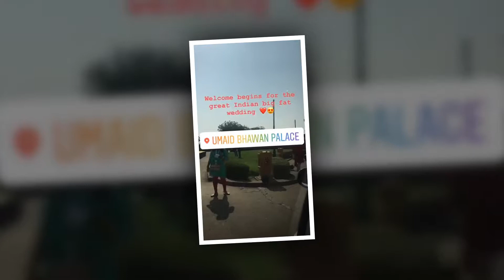Priyanka Chopra & fiancé Nick Jonas hand in hand as she arrive in Jodhpur ahead of their wedding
They prepared for their nuptials with a private prayer ceremony in Mumbai on Wednesday, called the ganesh puja at her mother's home... Priyanka wore traditional dress and pants and Nick stepped out in a kurta